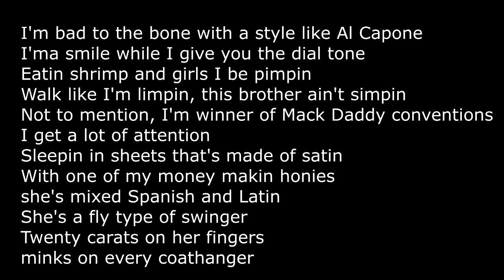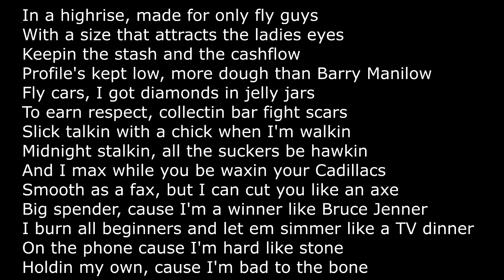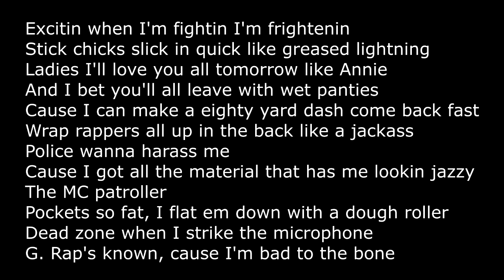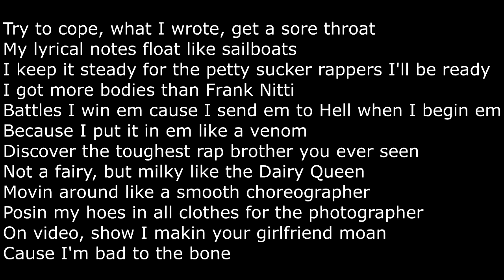Kool G Rap - Bad to the Bone (Lyrics)